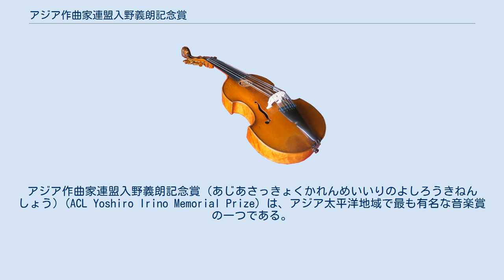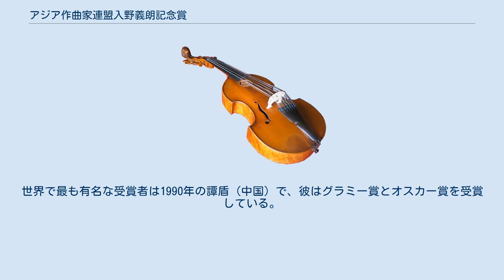アジア作曲家連盟入野義朗記念賞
アジア作曲家連盟入野義朗記念賞 (あじあさっきょくかれんめいいりのよしろうきねんしょう) (ACL Yoshiro Irino Memorial Prize) は、アジア太平洋地域で最も有名な音楽賞の一つである。
アジア作曲家連盟 (ACL) から定期的に授与されており、「ACL入野義朗記念賞」とも表記される。
この賞はACLの創始者の一人である、日本の作曲家入野義朗の業績を記念して1981年に創設された。
ACL総会と音楽祭の期間中に、開催国の35歳以下の最も優れた作曲家に授与される。
1981年の第1回の受賞者は、羅永暉 (香港) であった。
それ以来この賞は、陳永華 (香港) やユ・ティエン・フ (シンガポール) など、後にそれぞれの国を代表する作曲家に授与されている。
世界で最も有名な受賞者は1990年の譚盾 (中国) で、彼はグラミー賞とオスカー賞を受賞している。
 ^ 国立音楽大学附属図書館編『入野義朗』 (人物書誌大系19) 日外アソシエーツ, 1988, p258 ^ a b ACL - 日本作曲家協議会 2020年7月14日閲覧。
 ^ 石田一志『モダニズム変奏曲』朔北社、2005、p183